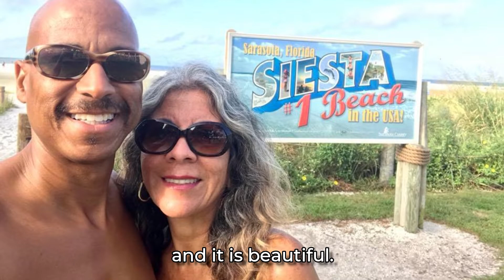A Quick and Easy Daily Practice for SUCCESS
Did you know that the life you have RIGHT NOW is the life you've created by the choices that you've made and the things you've attracted? 🙂

In this video, I share my PROVEN strategy for creating a life worth living through this ONE simple daily practice that ANYONE can do!😄

The Strategy and Secret? Watch the video!😁

Here's a hint: You don't have to figure out what you're going to do or have to do for the rest of your life. Just focus on today. 😉

If you do this, your life will be made up of doing the will of GOD each and every day, and that's the happiest life you could have. Keep it simple and take it one day at a time.🤠❤👍